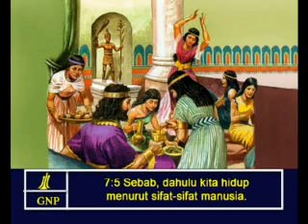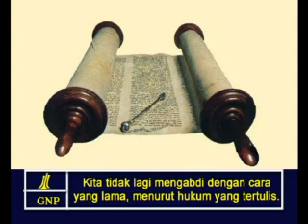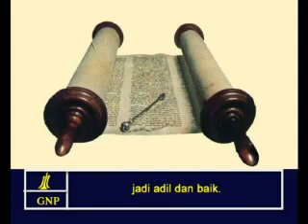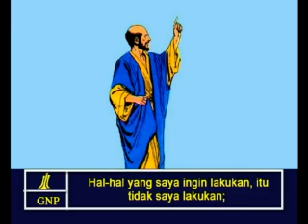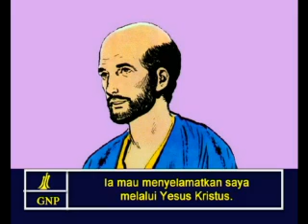Romans 7 Indonesia Picture Bible